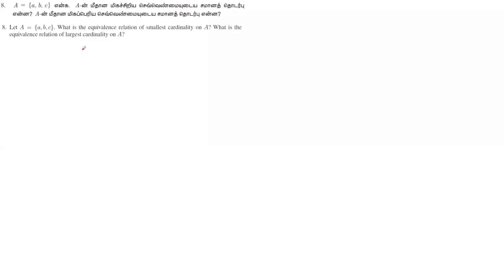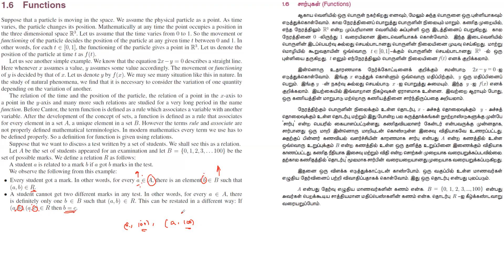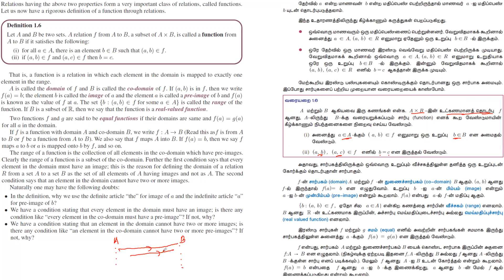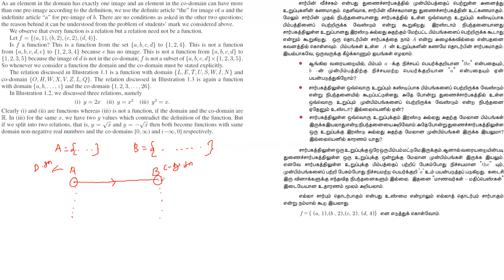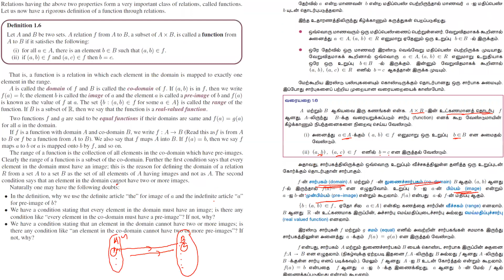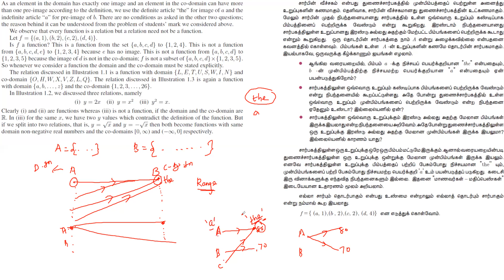11 Maths - Unit 1 - Part 11 - Tamil Medium & English Medium